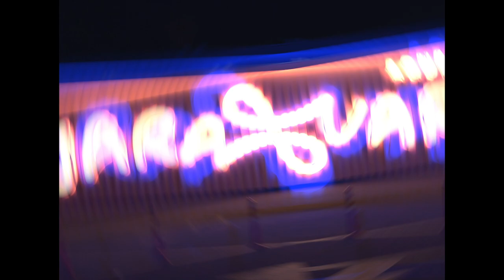QUEST PISTOLS | SHOT ON A7SII + SONY 16-35 2.8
Chisinau, Moldova 04.06.23
director of photography: inst  @mackeno.dop / @nikitos_veshnyaki
location: varavara.md